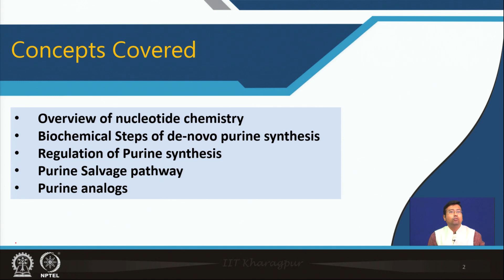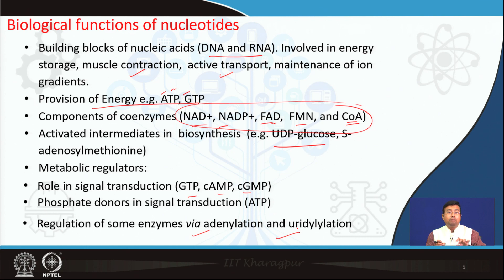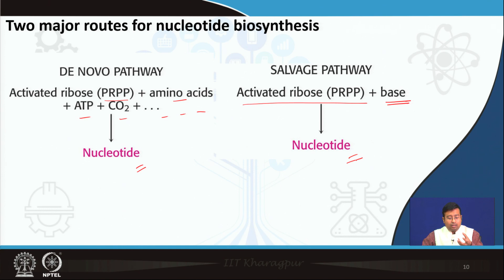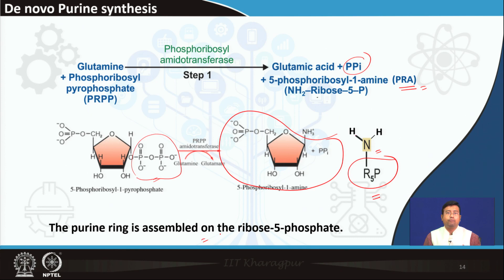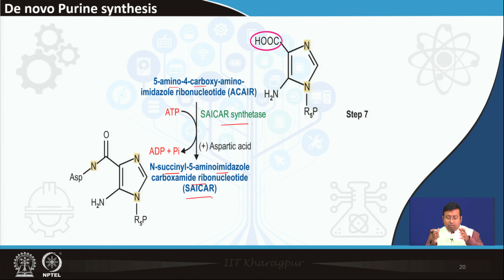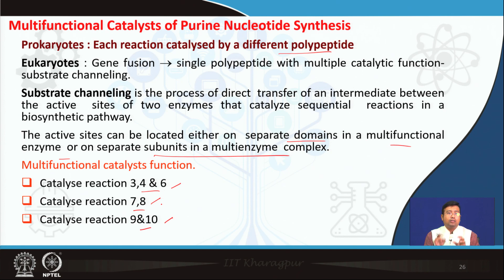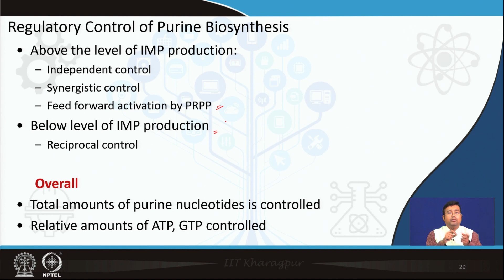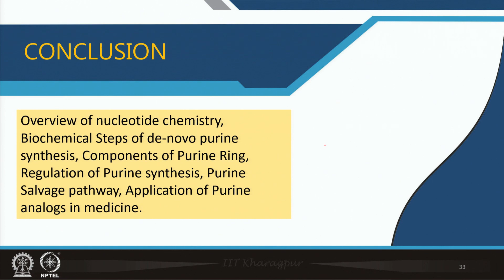Lecture 50: Nucleotide Metabolism – I (Purine Metabolism)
"Overview of nucleotide chemistry
Biochemical Steps of de-novo purine synthesis
Regulation of Purine synthesis
Purine Salvage pathway
Purine analogs